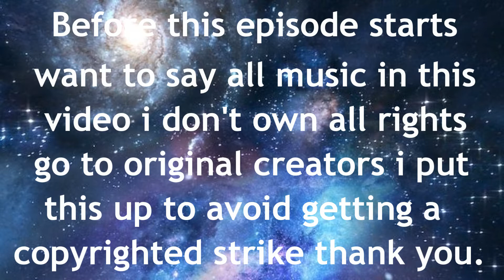Dimensions - Distant Worlds - Episode 14